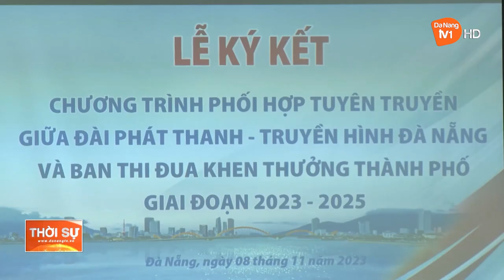ĐÀI PT-TH ĐÀ NẴNG VÀ BAN THI ĐUA KHEN THƯỞNG THÀNH PHỐ KÝ KẾT HỢP TÁC TUYÊN TRUYỀN